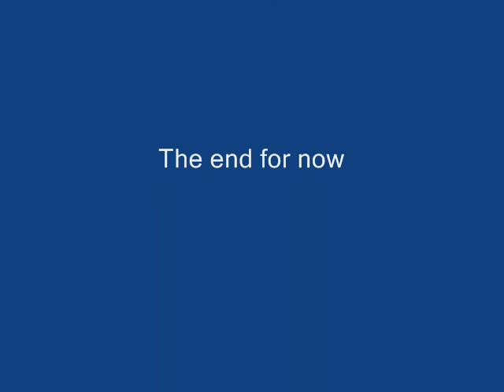vw 1cyl movie.wmv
home made one cylinder 250cc motorbike engine